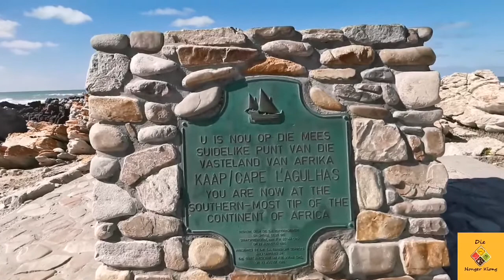Struisbaai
Video is about my trip for the day thru Struisbaai South Africa.